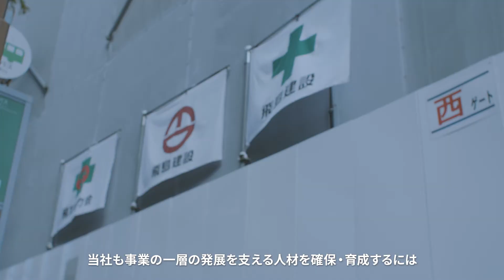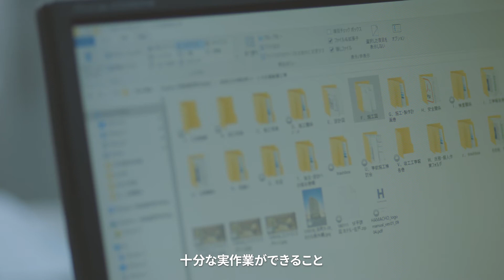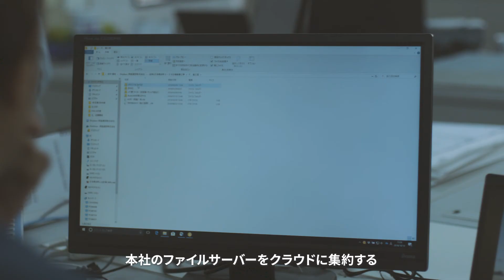飛島建設 Dropbox導入事例 / Tobishima Corp. Dropbox Case Study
現場・現場事務所・拠点オフィスといった「場所」に縛られないモバイルワーク環境を整備してきた飛島建設。
その際、見直しが必要になったのが、各デバイスで閲覧するデータの管理方法である。従来、現場の図面や工法の資料といったデータは、現場事務所にNASを設置し保存・管理を行なっていた。
しかし、タブレット端末は、OS の違いからNAS のデータにアクセスすることが難しく、データは現場事務所のPC で確認していた課題が存在した。
その課題をどのように克服したかを事例で紹介。

Tobishima Corporation has developed a mobile work environment that is not tied to the “place” such as the site, site office, and base office.
At that time, what needed to be reviewed was how to manage the data browsed on each device. Conventionally, data such as site drawings and construction method data was stored and managed by installing a NAS in the site office.
However, it was difficult for tablet devices to access NAS data due to differences in OS, and there was a problem that data had to be confirmed on a PC at the field office.
An example of how we overcame that challenge was introduced.